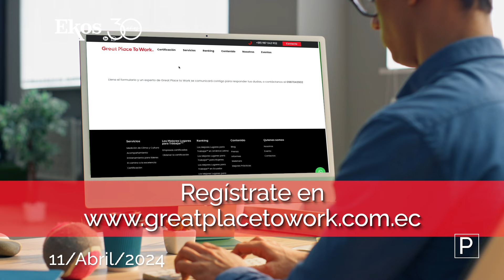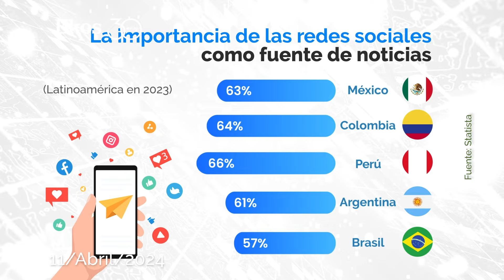El SRI verificará la correcta emisión de comprobantes de venta con IVA al 15%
00:18 La primera jornada de la Cumbre de Sostenibilidad 2024 se llevó a cabo con éxito.
00:40 Certifica a tu empresa como un Gran Lugar para Trabajar en este año.
01:06 El SRI verificará la emisión de comprobantes de venta con IVA al 15%.
01:25 Las estrategias de fidelización de clientes ahorran recursos a las empresas.
01:50 La importancia de las redes sociales como fuente de noticias en Latam.

EkosToday - Jueves, 11 de abril de 2024